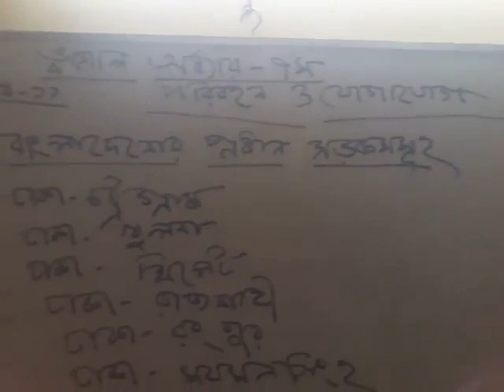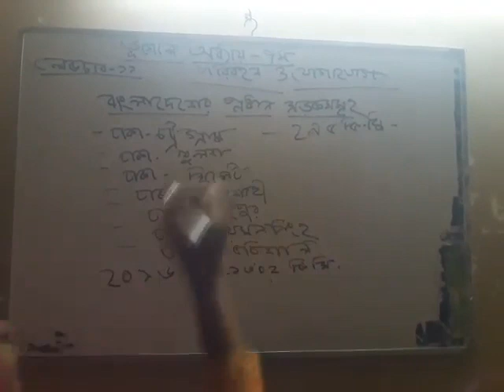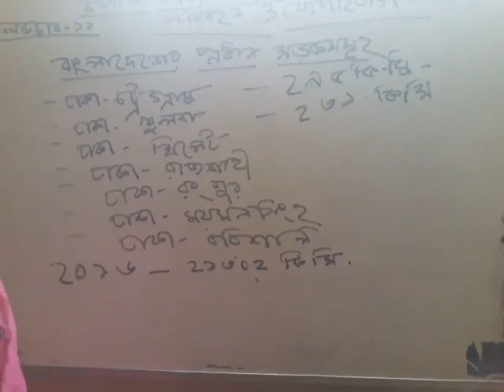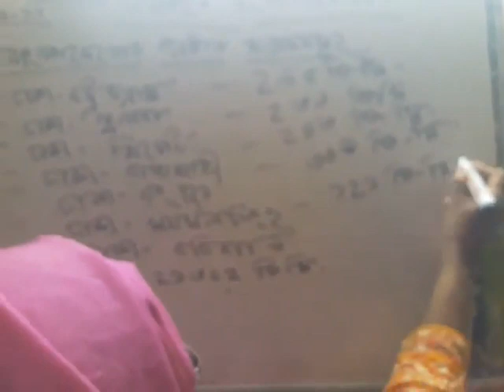শ্রেণিঃ একাদশ ও দ্বাদশ, বিষয়ঃ ভূগোল